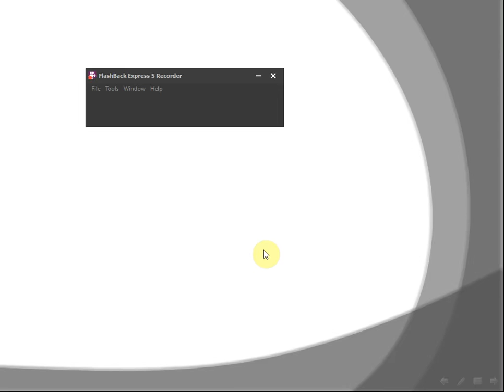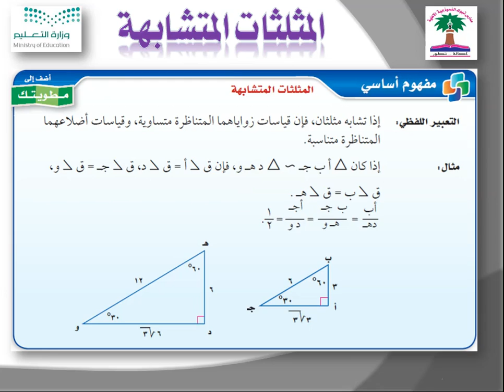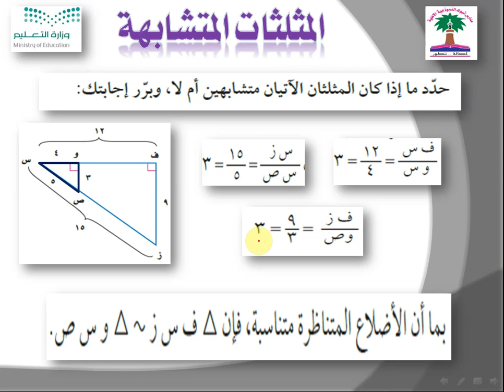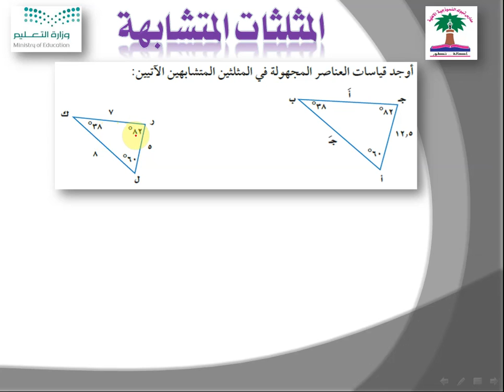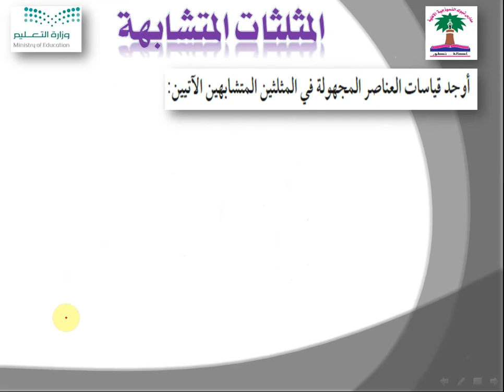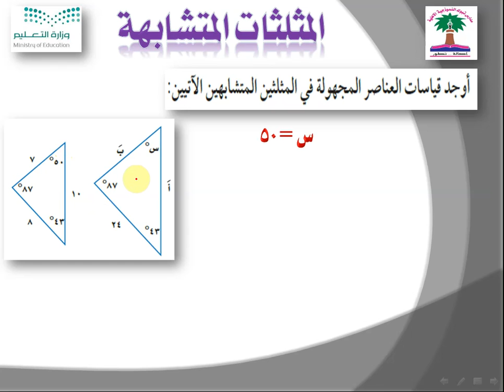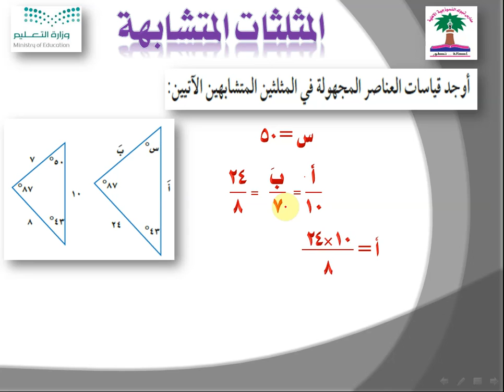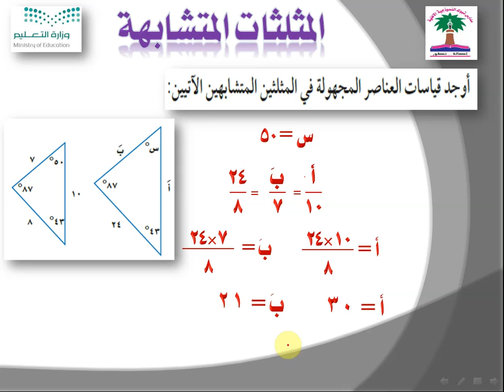مادة الرياضيات درس المثلثات المتشابهة 3م